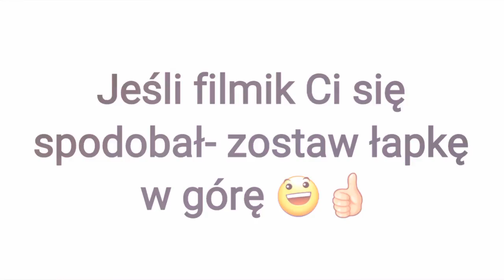BACK TO SCHOOL #6 | SZKOLNY TAG | MALUJĘ SIĘ? SKĄD MAM PLECAK, WOREK NA WF?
kod zniżkowy: PREMIERA ważny do 10 września 2017

❣ Cześć ❣
Mam na imię Karolina. Mam 13 lat i we wrześniu idę do 7 klasy.
Filmy nagrywam i montuję telefonem Samsung S6.

JESTEM RÓWNIEŻ NA:

Musical.ly: @karo.canal
Konto na MSP: @KaroCanal

UWAGA!
Kopiowanie, przetwarzanie i rozpowszechnianie moich filmików oraz miniaturek, w całości lub w części, bez mojej zgody jest zabronione!
Nazwy, marki handlowe, loga oraz utwory muzyczne pojawiające się w moich materiałach są wykorzystywane w celach informacyjnych.